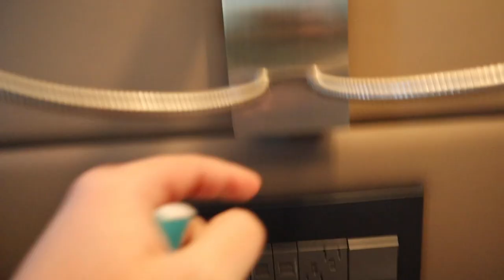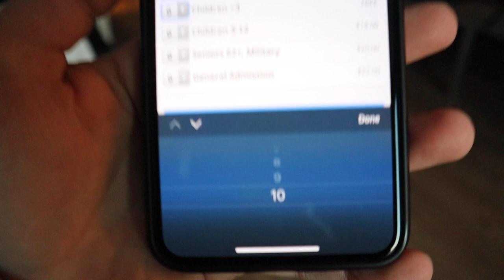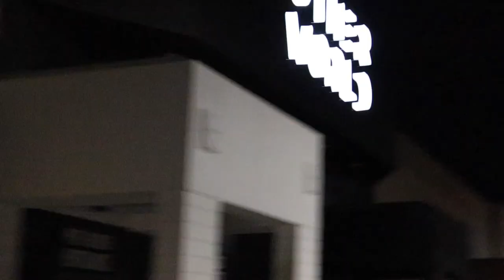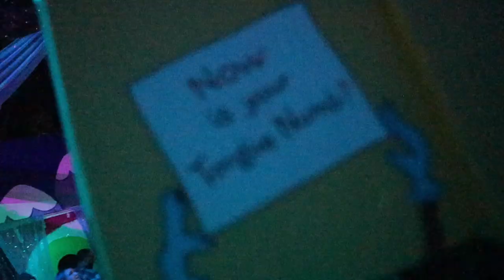Otherworld: Columbus Ohio *VLOG*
Valentines day trip to Columbus, Ohio, to check out Otherworld! The immersive art museum, fun little vlog for y'all!